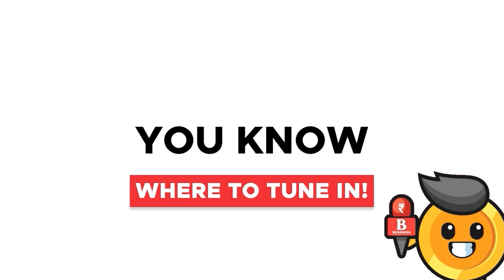Suklabaidya holds road safety council meeting on rising road accidents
The Transport, Excise and Fisheries Minister, Parimal Suklabaidya, chaired the Assam State Road Safety Council Meeting at Assam Water Center in the city on June 28.

In line with the review meeting taken by Chief Minister Himanta Biswa Sarma on Tuesday with the respective Deputy Commissioner and District Transport Officers (DTOs) to prevent the rising number of road accidents across Assam, the Transport Minister urged all line departments to sincerely adopt all road safety measures including the effective installation of signages, identification of black points and subsequent steps and continuous monitoring of the same to remove such black spots.

Suklabaidya directed the Road Safety Council and the Secretary of Assam Transport Department to ensure that District Road Safety Committee meeting of all respective districts be held within the next 15 days.